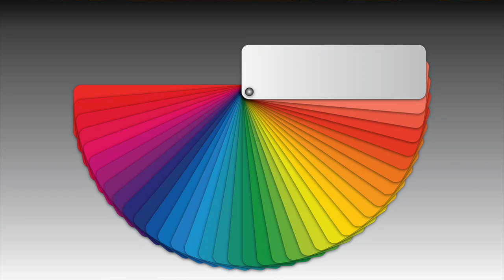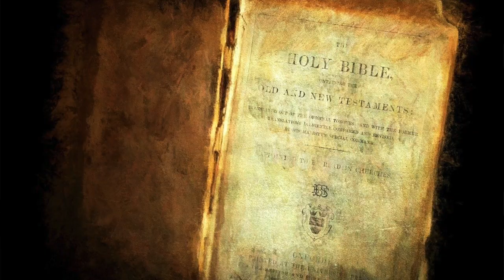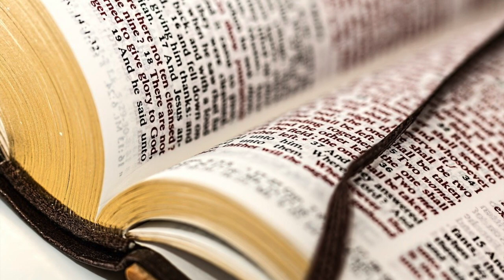Augustine, Confessions, Book 1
Augustine, Confessions, Book 1—The Opening Sections